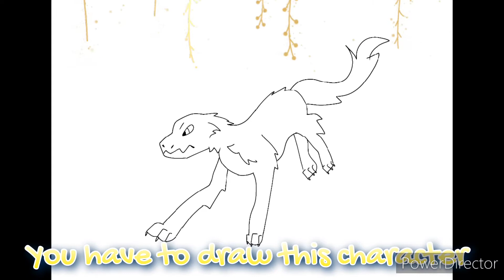Art Contest 🎨 300+ special